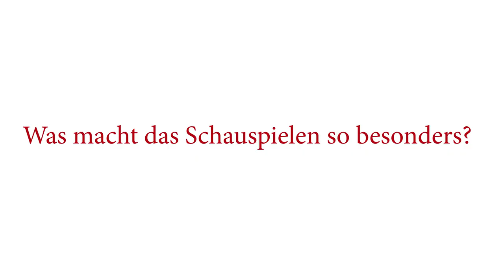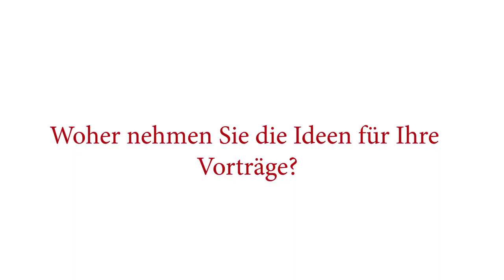!Knallhart Nachgefragt! mit Spontanitätsexperte Ralf Schmitt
„Ich bin total spontan, wenn man mir rechtzeitig Bescheid gibt!“

Wer wünscht sich nicht etwas mehr Souveränität, Spontanität und Flexibilität, um die Herausforderungen des (beruflichen) Alltags besser meistern zu können? Moderator, Trainer und Vortragsredner Ralf Schmitt zeigt, wie Sie innere Blockaden lösen und unbekannten Situationen mit Spontanität und Flexibilität statt Angst begegnen. Der Buchautor hat praktische Tipps und Methoden im Gepäck, die Ihnen helfen, die Angst vor Fehlern zu verlieren und stattdessen auf die eigenen Fähigkeiten zu vertrauen.Ralf Schmitt ist der Experte für Spontanität und Improvisation, die interaktiven Vorträge des Dozenten für Eventmoderation sind unterhaltsam und lehrreich zugleich! Er spannt den Bogen zwischen Information und Kurzweil, zeigt wie Sie mit Spaß durchs Leben kommen und unbekannte Situationen mit Souveränität und Eloquenz gekonnt meistern.